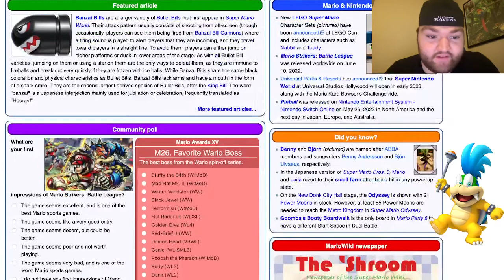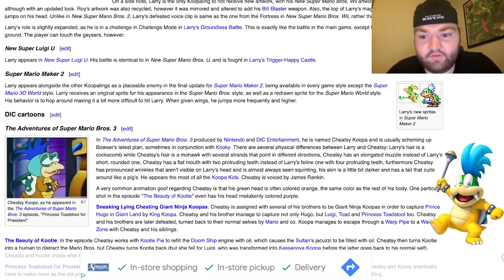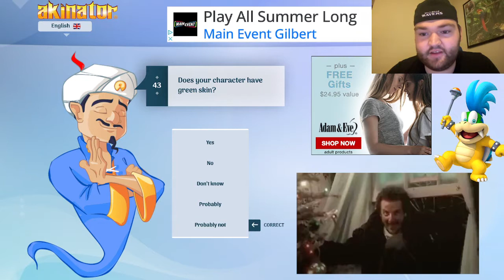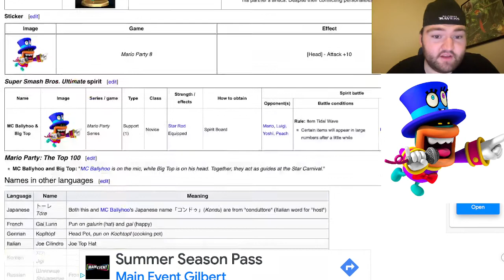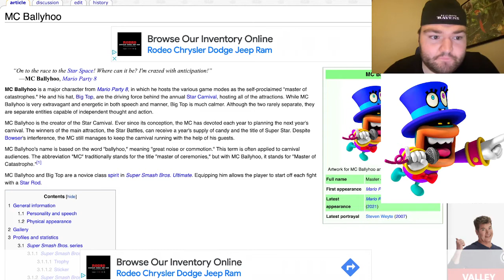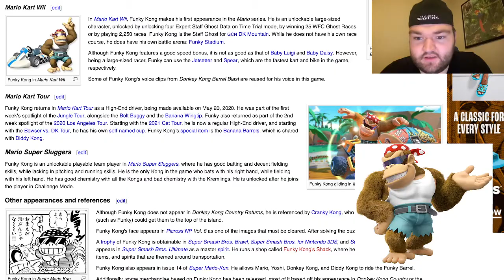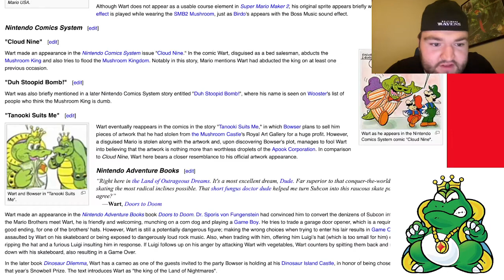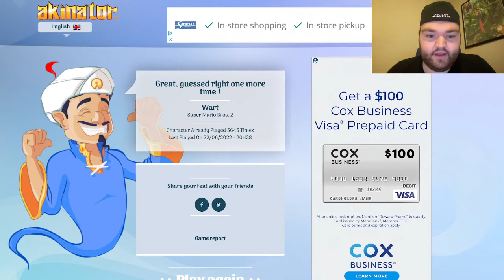Guessing Mario Characters in Akinator!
Guessing Mario Characters in Akinator!- Today I see if Akinator can guess obscure Mario Characters!

Recording: OBS
Camera: Facetime HD Camera
Laptop: MacOS Big Sur Version: 11.3.1